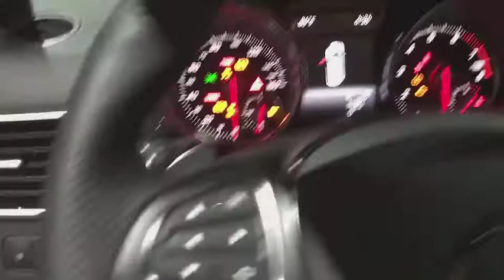2018 Mercedes-Benz GLS Walk-Around Rockville Centre, Nassau, Long Island, New York, Queens, NY JB169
2018 Mercedes-Benz GLS Walk-Around
2018 Mercedes-Benz GLS GLS 450 - Stock#: JB169022 - VIN#: 4JGDF6EE7JB169022

This Mercedes-Benz GLS boasts a Twin Turbo Premium Unleaded V-6 3.0 L/183 engine powering this Automatic transmission. WHEEL LOCKING BOLTS, REAR SEAT ENTERTAINMENT PRE-WIRING, PREMIUM PACKAGE -inc: Radio: COMAND System, navigation updates for 3 years, DVD Drive, KEYLESS GO, Android Auto, Multi-Color Interior Ambient Lighting, illuminated door sills, Passenger Seat w/Memory, Apple CarPlay, SiriusXM Radio, 6 months service, Smartphone Integration, Navigation Map Updates Included for 3-years.* This Mercedes-Benz GLS Features the Following Options *PARKING ASSIST PACKAGE -inc: Surround View System, PARKTRONIC w/Active Parking Assist, LIGHTING PACKAGE -inc: Adaptive Highbeam Assist, LED Dynamic Headlamps, LANE TRACKING PACKAGE -inc: Blind Spot Assist, Lane Keeping Assist, APPEARANCE PACKAGE -inc: Illuminated Running Boards, Wheels: 20 10-Spoke Alloy, Tires: P275/50R20 All-Season , PANORAMA SUNROOF, ILLUMINATED STAR, HEATED STEERING WHEEL, HARMAN/KARDON LOGIC7 SURROUND SOUND SYSTEM, DESIGNO CARDINAL RED, BLACK HEADLINER.* Visit Us Today *A short visit to Mercedes-Benz of Rockville Centre located at 650 Sunrise Highway, Rockville Centre, NY 11570 can get you a trustworthy GLS today!*Full Documentation!*Click on the Auto iPacket link for Vehicle Window Sticker and other documents.
LIGHTING PACKAGE  -inc: Adaptive Highbeam Assist  LED Dynamic Headlamps,HEATED STEERING WHEEL,BLACK HEADLINER,ILLUMINATED STAR,DESIGNO CARDINAL RED,POWER EASY ENTRY,WHEEL LOCKING BOLTS,REAR SEAT ENTERTAINMENT PRE-WIRING,ANTHRACITE POPLAR WOOD TRIM,PARKING ASSIST PACKAGE  -inc: Surround View System  PARKTRONIC w/Active Parking Assist,LANE TRACKING PACKAGE  -inc: Blind Spot Assist  Lane Keeping Assist,HARMAN/KARDON LOGIC7 SURROUND SOUND SYSTEM,APPEARANCE PACKAGE  -inc: Illuminated Running Boards  Wheels: 20 10-Spoke Alloy  Tires: P275/50R20 All-Season,PREMIUM PACKAGE  -inc: Radio: COMAND System  navigation updates for 3 years  DVD Drive  KEYLESS GO  Android Auto  Multi-Color Interior Ambient Lighting  illuminated door sills  Passenger Seat w/Memory  Apple CarPlay  SiriusXM Radio  6 months service  Smartphone Integration  Navigation Map Updates Included for 3-years,PANORAMA SUNROOF,Air Suspension,Aluminum Wheels,Power Passenger Seat,Heated Mirrors,Variable Speed Intermittent Wipers,Temporary Spare Tire,Rear Defrost,Rain Sensing Wipers,Power Windows,Power Driver Seat,All Wheel Drive,ABS,AM/FM Stereo,Rear Spoiler,Auxiliary Audio Input,Steering Wheel Audio Controls,Adjustable Steering Wheel,Tires - Rear Performance,HD Radio,Power Door Locks,Remote Trunk Release,Trip Computer,4-Wheel Disc Brakes,Integrated Turn Signal Mirrors,MP3 Player,3rd Row Seat,Sun/Moonroof,Power Steering,Heated Front Seat(s),Seat Memory,Bluetooth Connection,Turbocharged,Power Folding Mirrors,Brake Assist,CD Player,Rear Bench Seat,Power Mirror(s),Daytime Running Lights,Tires - Front Performance,Power Liftgate,Privacy Glass,Pass-Through Rear Seat,Automatic Headlights,Generic Sun/Moonroof,Bucket Seats,Rear Head Air Bag,Cargo Shade,Front Side Air Bag,A/C,Climate Control,Security System,Keyless Start,Driver Air Bag,Floor Mats,Premium Synthetic Seats,Stability Control,Traction Control,Cruise Control,Auto-Dimming Rearview Mirror,Front Head Air Bag,Passenger Air Bag Sensor,Driver Vanity Mirror,Knee Air Bag,Driver Illuminated Vanity Mirror,Universal Garage Door Opener,Child Safety Locks,Multi-Zone A/C,Mirror Memory,Telematics,Driver Adjustable Lumbar,Engine Immobilizer,Back-Up Camera,Passenger Illuminated Visor Mirror,Remote Engine Start,Passenger Vanity Mirror,Leather Steering Wheel,Tire Pressure Monitor,Smart Device Integration,Keyless Entry